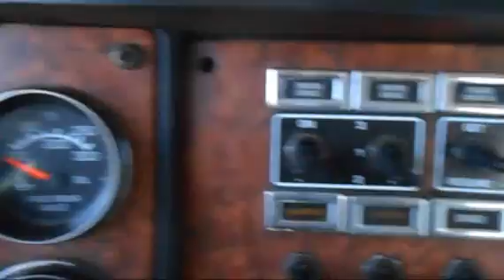2006 KENWORTH W900 For Sale